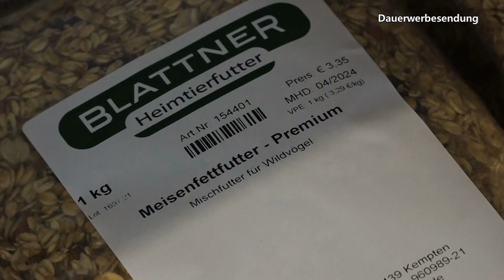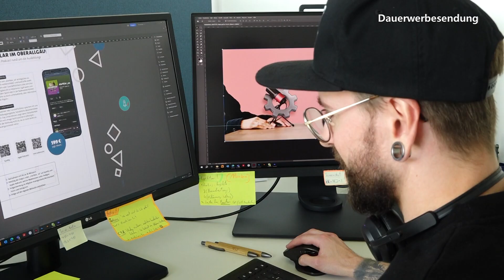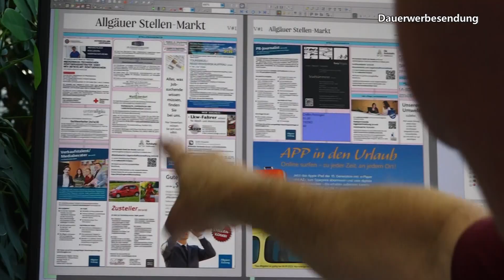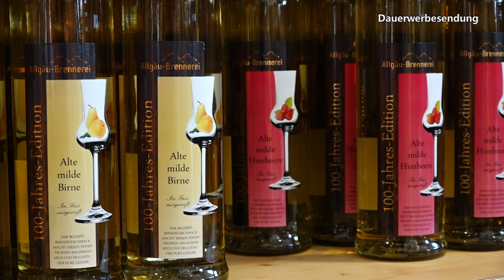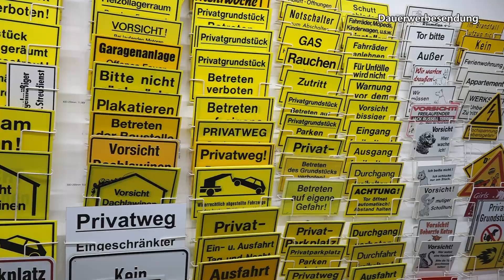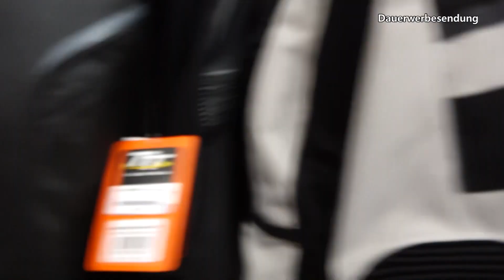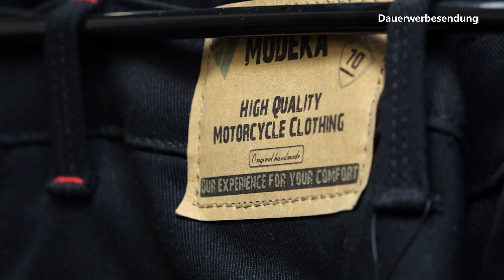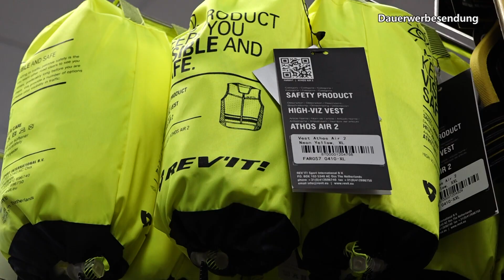Tipps und Trends - 27. September 2023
Interessantes und Informatives aus der Allgäuer Wirtschaft - 27. September 2023.